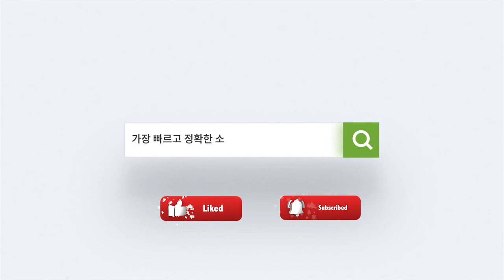텍사스 공항 총기 적발 전국 수준 보다 높아 / 경기침체 우려에도 텍사스 상업용 부동산 시장 강세 예측 / 9세 아들 살해 남성, 그동안 우울감 호소 [1월 19일 달코라영상뉴스]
- 텍사스 공항들 총기 적발 전국 수준 보다 높아… 지난해 주내 16개 공항에서 1천개 이상 적발
- 경기침체 우려에도 텍사스 상업용 부동산 시장은 강세 나타낼 것
- 로리 로건 달라스 연은 총재, 연준 금리 인상 속도 늦추는 것 지지한다
- 9세 아들 살해한 맥키니 아버지, 그동안 우울감 호소